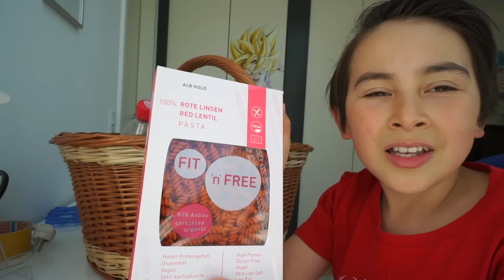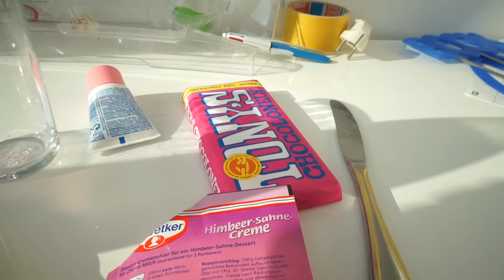24h PINKES Essen | 1Tag lang | einkaufen gehen | Food Haul | Johann Loop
24h nur Pinkes Essen. Ich gehe einkaufen um leckeres pinkes Essen zu kaufen und zeige anschließend auch einen Haul. 1 Tag lang werde ich dann nur eine Farbe essen. Was ich gekauft habe und was ich essen werde zeige ich in diesem Video. Welche Überraschung sich noch dabei ergeben hat zeige ich hier in diesem Video. Sowohl Haribo als auch Schweppes, Schokolade und Duschgel gibt es alles in PINK. Pinke Donuts dürfen natürlich nicht fehlen.
Was Schokolade mit einem Zehennagel zutun hat siehst du hier ebenfalls.

Oft von euch gefragt:
*Mein Quad
*Basketball Korb

Impressum:
Nancy Barop

Inhaltlich Verantwortliche gem. §55II RStV:
Nancy Barop